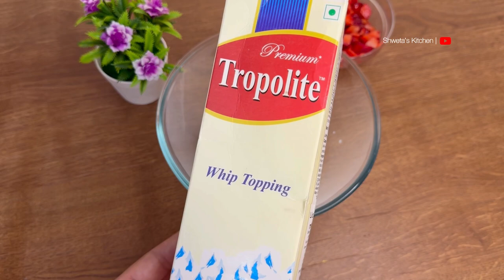Fresh Strawberries with Cream with Ice-cream, Strawberry cream recipe, Strawberry cream dessert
Sumptuous Fresh Strawberry Delight: A Heavenly Fusion of Strawberries, Cream, and Ice Cream

Indulge your senses in the luscious symphony of flavors with our delectable recipe for "Fresh Strawberries with Cream and Ice Cream." This culinary masterpiece combines the natural sweetness of fresh strawberries, the rich creaminess of whipped cream, and the velvety smoothness of ice cream, creating a dessert that is both visually stunning and a treat for the taste buds.

Ingredients:

Fresh Strawberries (2 cups):
Select ripe, juicy strawberries for the best flavor. Wash them thoroughly, remove the stems, and slice them for a delightful texture.

Whipping Cream (1 cup):
Opt for high-quality whipping cream for a luxurious and airy texture. Ensure it's well-chilled before use.

Granulated Sugar (1/4 cup):
Adjust the sugar according to your taste preferences and the sweetness of the strawberries.

Vanilla Extract (1 teaspoon):
Enhance the flavor profile with a hint of pure vanilla extract.

Ice Cream (2 cups):
Choose a complementary flavor like vanilla, strawberry, or even a decadent chocolate to elevate the overall experience.

Instructions:

Step 1: Prepare the Strawberries

Wash the strawberries under cold water and pat them dry with a paper towel.
Remove the stems and slice the strawberries into thin, uniform pieces.
Place the sliced strawberries in a bowl and sprinkle them with 2 tablespoons of sugar. Toss gently to coat, allowing the strawberries to macerate for about 15 minutes. This process enhances their natural sweetness.
Step 2: Whipped Cream Magic

Chill a mixing bowl and beaters in the freezer for about 15 minutes.
Pour the cold whipping cream into the chilled bowl and add the remaining sugar and vanilla extract.
Beat the cream using an electric mixer on medium-high speed until stiff peaks form. Be cautious not to overbeat, as this can lead to a buttery consistency.
Step 3: Assemble the Layers

In serving glasses or bowls, layer the macerated strawberries at the bottom.
Spoon a generous dollop of freshly whipped cream on top of the strawberries, creating a luscious middle layer.
Add a scoop of your chosen ice cream flavor on the top to complete the dessert.
Step 4: Garnish and Serve

For a finishing touch, garnish the dessert with a few whole strawberries or mint leaves.
Serve immediately and savor the perfect blend of textures and temperatures – the juicy freshness of strawberries, the airy richness of cream, and the cold creaminess of ice cream.
Tips for Enhancement:

Experiment with different ice cream flavors to find your favorite combination.
Drizzle chocolate sauce or sprinkle chopped nuts for an added crunch.
Consider serving the dessert in chilled dessert glasses for an elegant presentation.
Conclusion:

Indulge in the heavenly delight of "Fresh Strawberries with Cream and Ice Cream." This delightful fusion of flavors and textures is a celebration of nature's bounty, providing a visually appealing and palate-pleasing experience. Whether as a refreshing treat on a warm day or a sophisticated dessert for a special occasion, this recipe is sure to leave a lasting impression on your guests and elevate your culinary repertoire. Enjoy the magic of strawberries, cream, and ice cream in every spoonful!

Musician: @iksonmusic